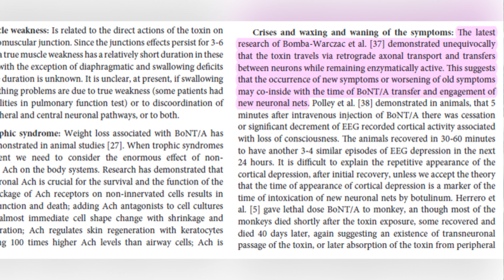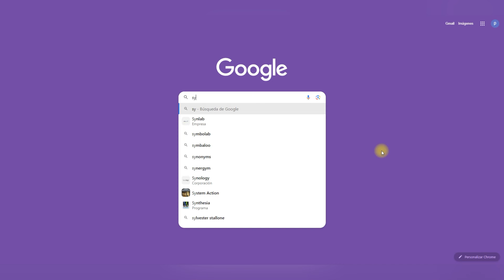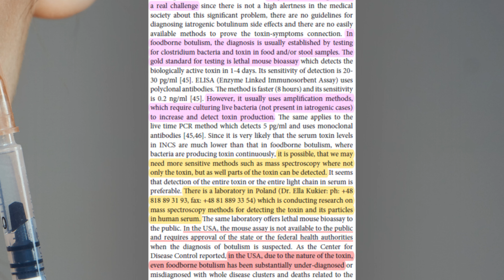Beware of BOTOX! What Cosmetologists are NOT Telling You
Not sure if Botox is really safe for you? Here, I provide you with information that your cosmetologist likely won't tell you.
🤝 For my dear viewers who wish to show some extra love and support 🥰🥰🥰
⏰ Timestamps:
00:00 Can Botox really only give you a smoother face?
00:29 Iatrogenic Botulism symptoms
02:29 Causes of Botox systemic side effects
04:00 Why isn't anyone talking about this Botox side effect?
06:53 Important industry players